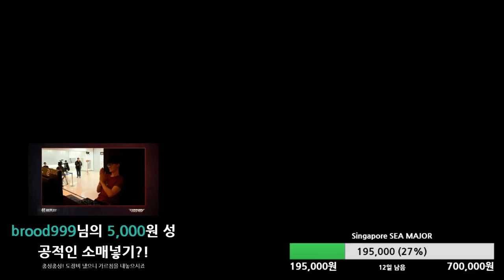[철권7]매크로야(화랑) vs 도토링(기가스)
누가 이런 개물을.. 이하생략.